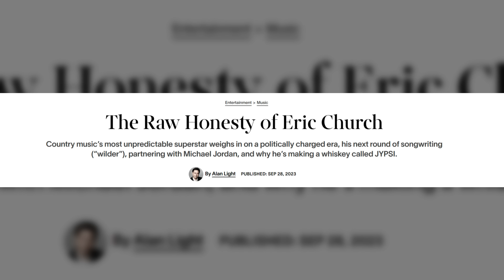Eric Church Calls Out Fellow Country Artists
Eric Church has called out not only the current state of country music, but the industry itself, record labels, country radio and even some of the artist within the genre! Eric Church held absolutely nothing back when candidly speaking on how the industry has essentially become irrelevant now. WOW!